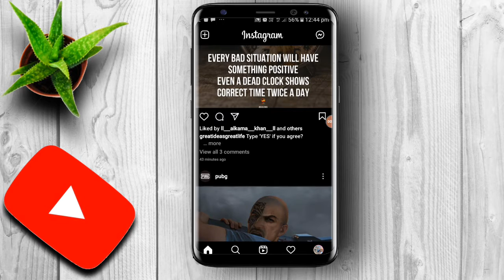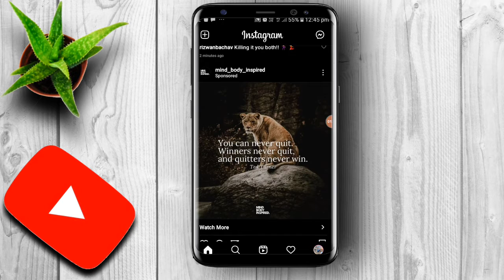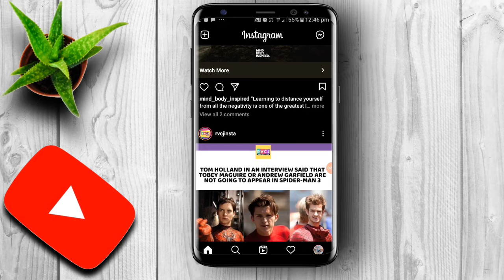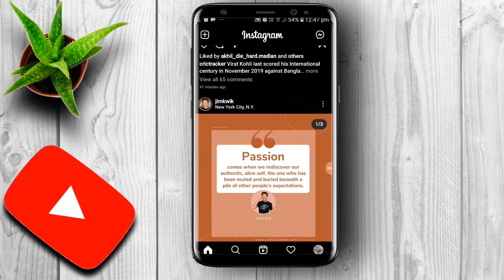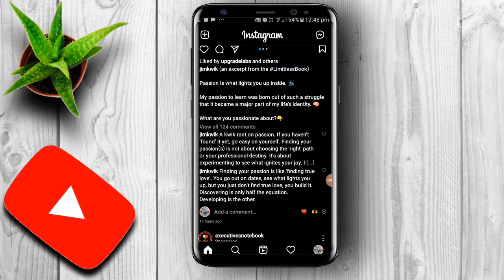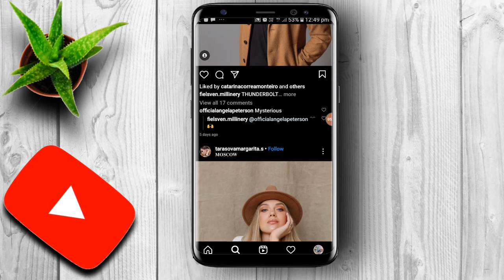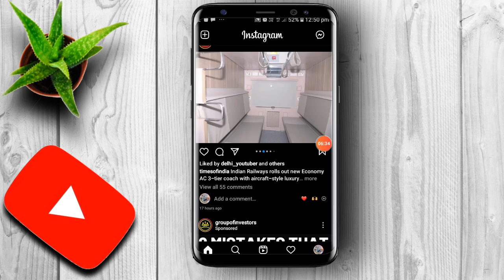How to increase reach on Instagram in 2021|Instagram reach kaise badaye (HINDI)instagramreach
How to increase likes and followers on Instagram 2021 hindi

Want to know how to increase reach and engagement on Instagram? Today I'm also sharing the solution for Instagram engagement drop.

○ Right Way To Use Instagram Hashtags In 2020 -
○ How To Add Border And Blue Tick On Instagram Profile Picture -

If you're wondering can you get your Instagram engagement back the answer is YES. In today's video, I want to share with you how to increase reach and engagement on Instagram 2020. I'm also sharing how you can get your old engagement rate back if you are facing an engagement drop on Instagram. If you want to learn how to increase reach and engagement rate on Instagram, this is the video for you!

AAJAO!

QUERIES SOLVED
○ how to increase reach on instagram
○ how to increase engagement on instagram
○ instagram engagement drop solution
○ how to increase instagram post reach
○ how to improve instagram engagement rate